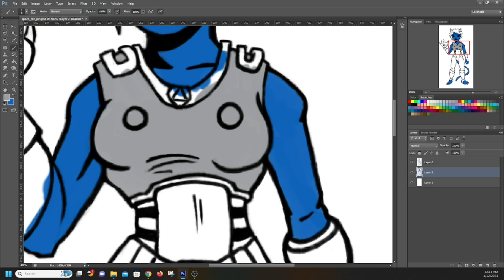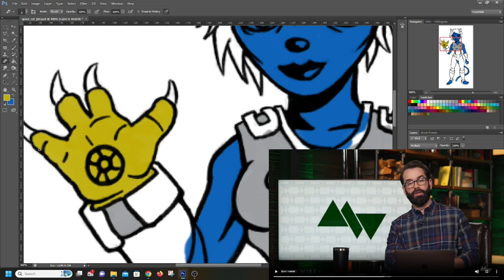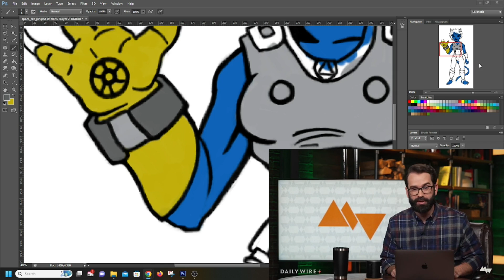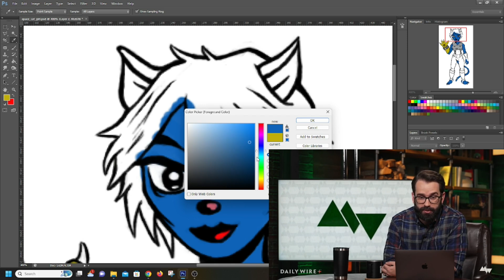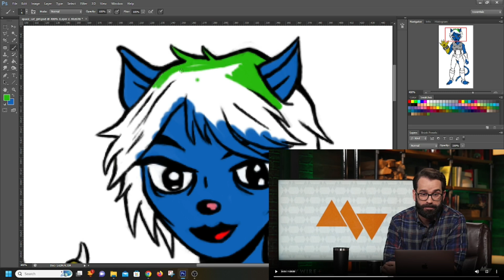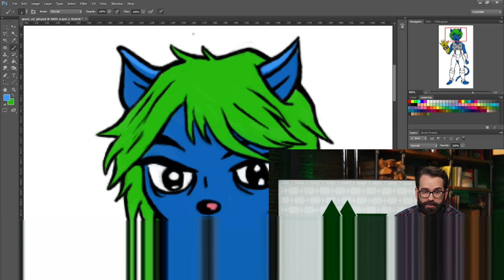Matt Walsh Thinks You're Too Stupid To Vote